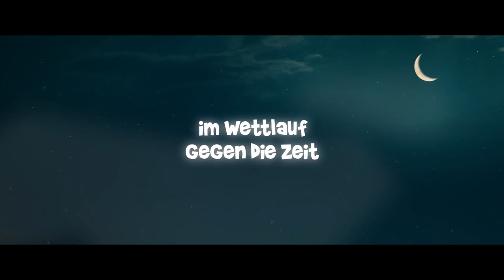ALLEIN GEGEN DIE ZEIT - DER FILM Trailer German Deutsch (2016)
Allein gegen die Zeit der Film Trailer German Deutsch (Deutschland 2016, OT: Trailer)

Allein gegen die Zeit müssen fünf Schüler sich in dieser Kinoadaption einer deutschen Serie behaupten. Auf einer Klassenfahrt geraten sie mit einer okkulten Sekte aneinander.

Handlung von Allein gegen die Zeit - Der Film
In Allein gegen die Zeit besuchen die Schüler Ben (Timon Wloka), Jonas (Timmi Trinks), Özzi (Ugur Ekeroglu), Leo (Janina Fautz) und Sophie (Stephanie Amarell) immer noch die Schule, die sie einst beim Nachsitzen zu Freunden zusammengeschweißt hat. Auf ihrer anstehenden Klassenfahrt verlassen sie ihre Berliner Heimat allerdings, um nach Hildesheim zu fahren, wo sie die Sehenswürdigkeiten besuchen und Zeuge der baldigen Sonnenfinsternis werden wollen.

Bei der Besichtung des Hildesheimer Doms ereignet sich jedoch Dramatisches: Eine Explosion erschüttert die Umgebung, ein Sonderkommando der Polizei rückt an und ehe die Jugendlichen sichs versehen, befinden sie sich in der Gewalt fanatischer Sektenanhänger.